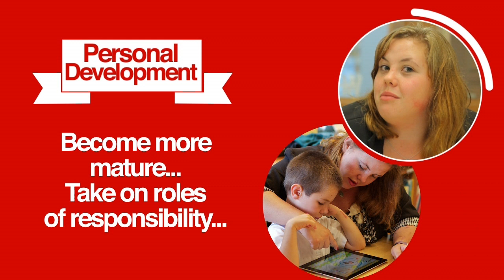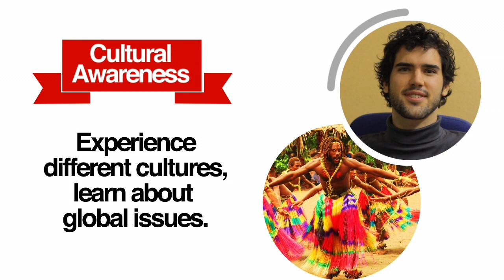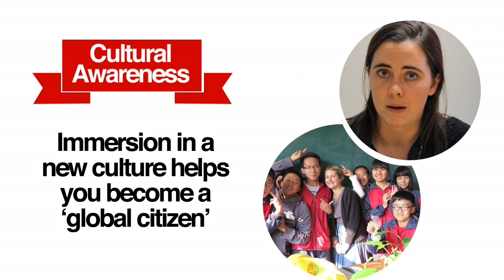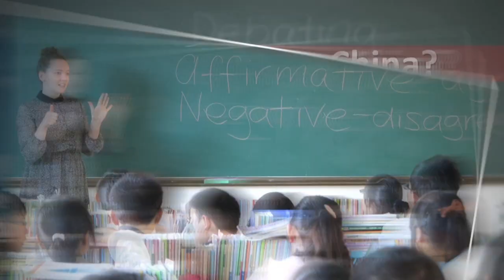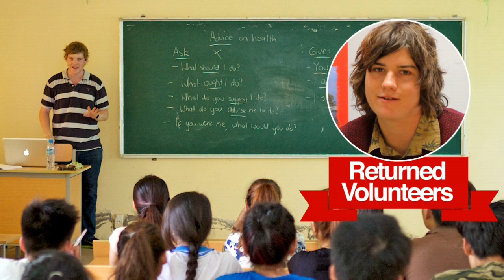LATTITUDE GLOBAL VOLUNTEERING 2016